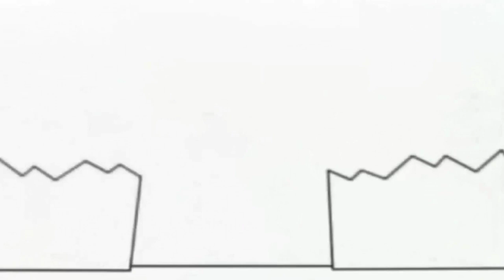29 вересня 2021 р.